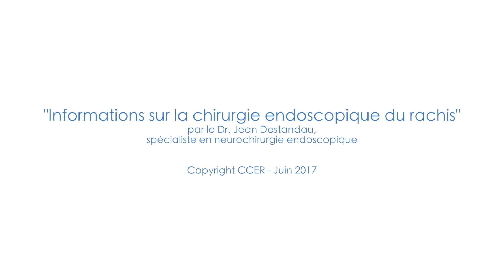Retour à domicile | Centre De Chirurgie Endoscopique Du Rachis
Vous pouvez rentrer dès le lendemain matin de la chirurgieendoscopique, et vous n’avez pas besoin de transport médicalisé. Vous pouvez conduire ou être passager de la voiture, prendre le train ou l’avion. Vous revoyez l’ensemble de l’équipe avant votre sortie. Il n’y a besoin d’aucun transportmédicalisé et vous pouvez reprendre toutes vos activités très rapidement après cette opération.